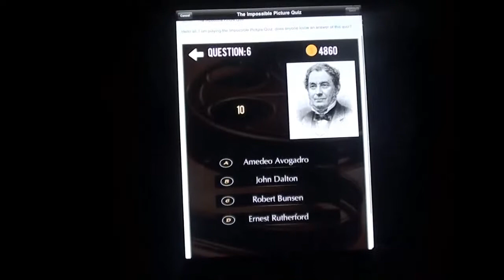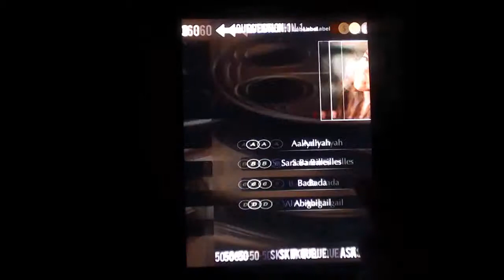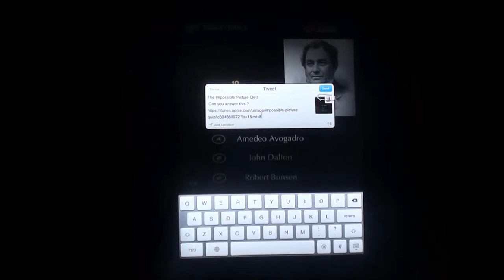Picture Puzzle iOS/Android App by Arth I-Soft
to know more about our services.